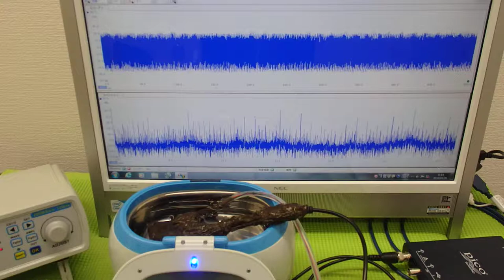表面弾性波を利用した、超音波制御技術 ultrasonic-labo